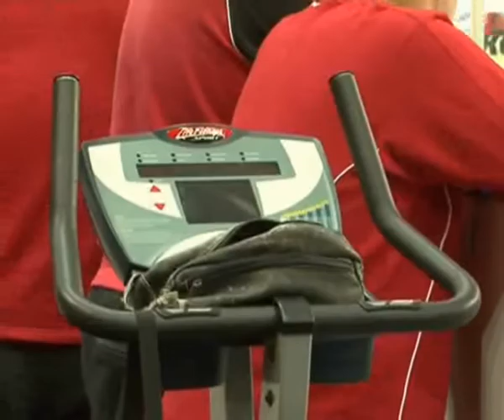Отчет_ Авангард_Металлург_28.avi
Сюжет из программы "Час новостей" о матче Авангард - Металлург